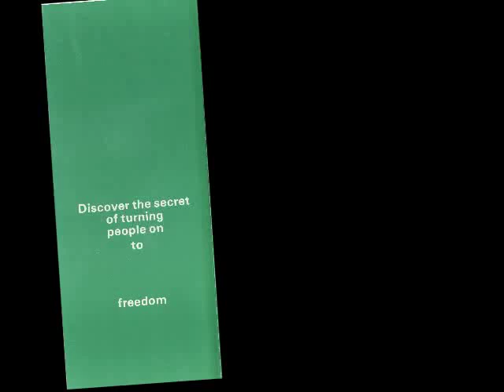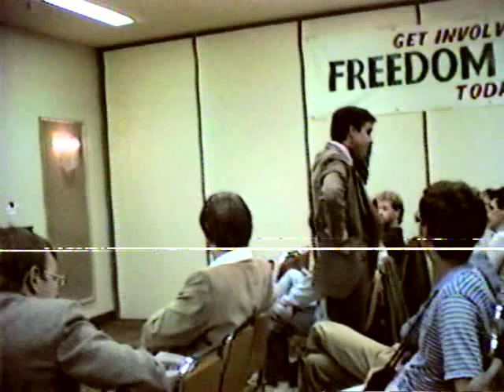Freedom Party's "Art of Political Persuasion" Workshop (1986) - Day 1, Part 2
On October 4 through 7, 1986, Freedom Party held a workshop for its members and supporters. Led by speech-writer, comic-writer, and motivational speaker Michael Emerling, the theme and title of the workshop was "The Art of Political Persuasion".

Days 1 and 2 of the event were held at the (then) Park Lane Hotel in London, Ontario. On day 1, Emerling explained that he had more material than he thought he could cover over two days, and he generously offered to extend the workshop by two additional days (October 6 and 7).

The video of days 1 and 2 of the event were stored on a single set of Betamax tapes until being digitized and restored in 2014 for addition to Freedom Party of Ontario's online archive beginning on July 1, 2014. They are being released in six parts: Day 1 Parts 1, 2, and 3; and Day 2 Parts 1, 2, and 3. Unfortunately, no recordings of days 3 and 4 have been found.

In 1989, Emerling returned to lead a "New Art of Political Persuasion" workshop for Freedom Party of Ontario. A video of that workshop can be found, in its entirety, in Freedom Party of Ontario's online archive.